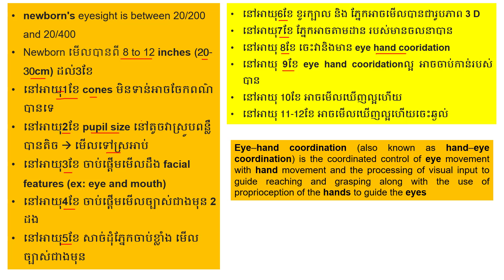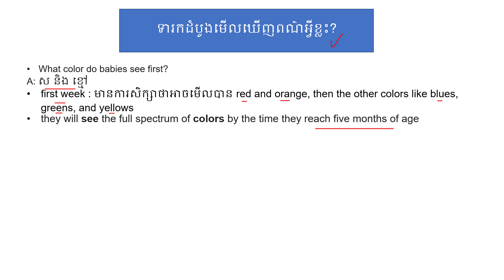តើទារកមើលឃើញដូចម្តេច? vision of infant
តើទារកមើលឃើញដូចម្តេច?
ទារកដំបូងមើលឃើញពណ៌អ្វីខ្លះ?